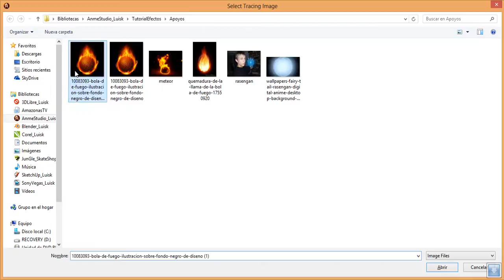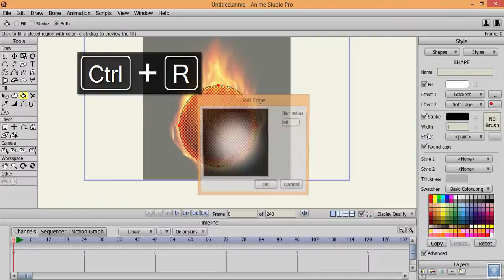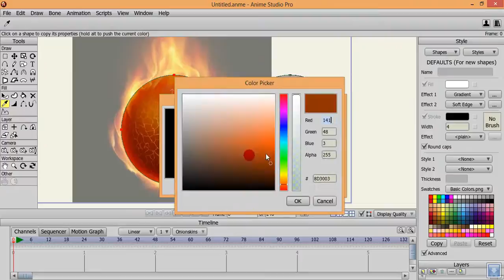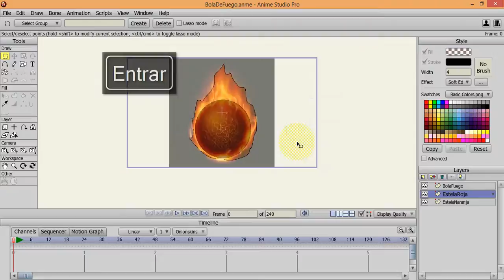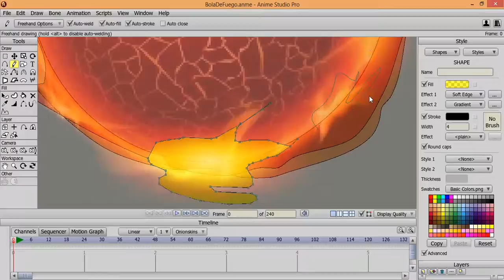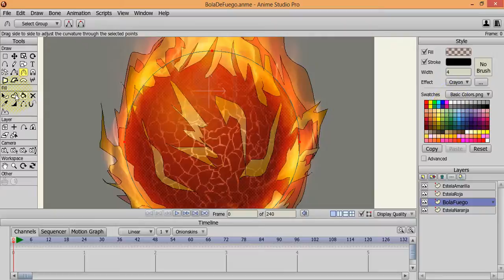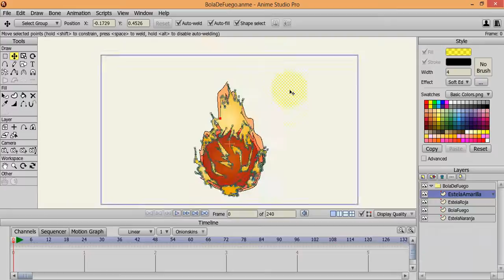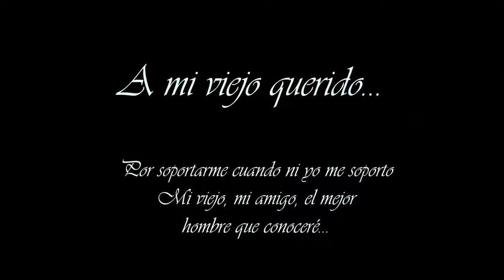Tutorial Anime Studio Pro 9 Efectos Digitales Creando una Bola de Fuego